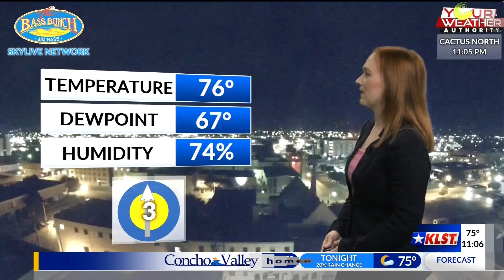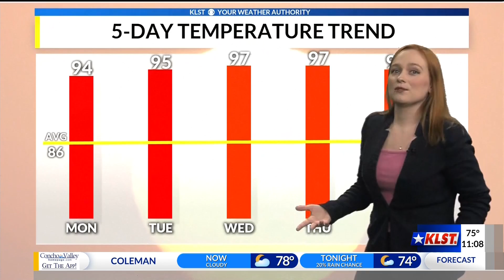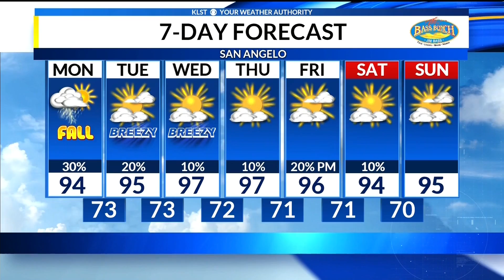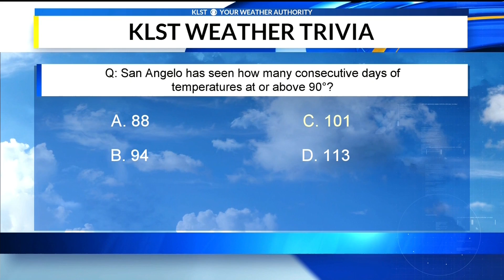KLST Weather Forecast; Sunday September 22, 2019